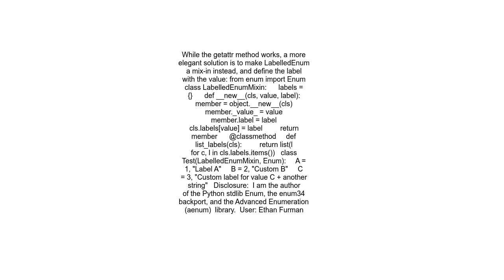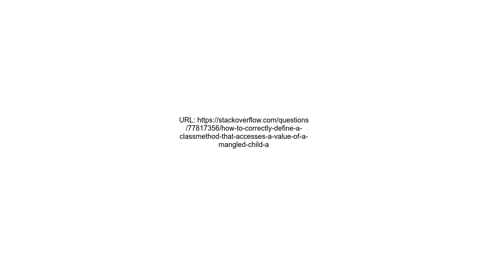How to correctly define a classmethod that accesses a value of a mangled child attribute